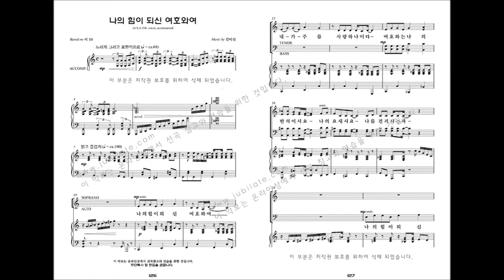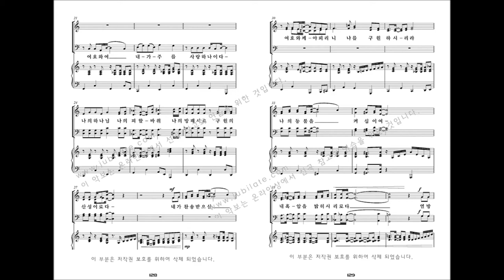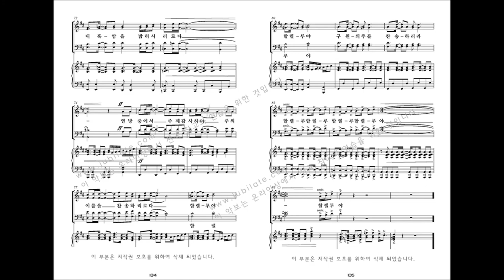[유빌라테 명품성가 33집] 13.김미선 '나의 힘이 되신 여호와여 - S